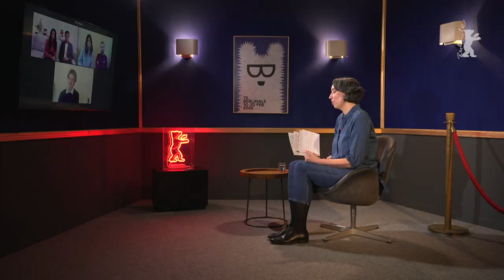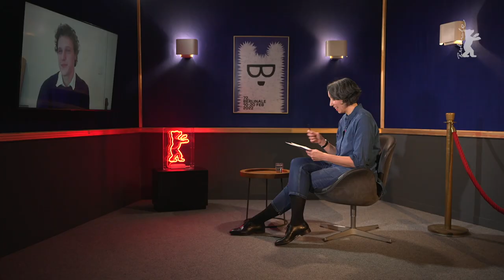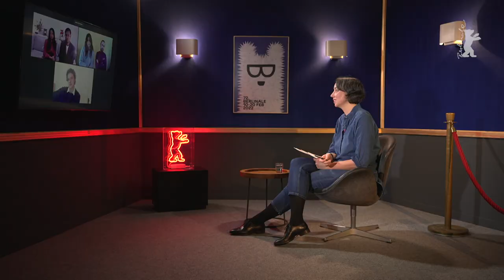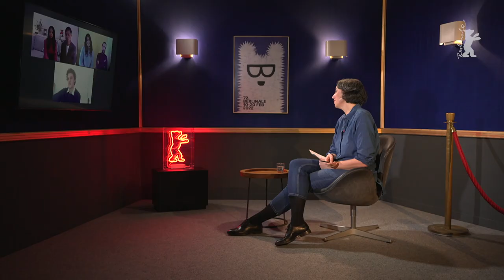Berlinale Meets... Berlinale Shorts Directors and Actors | Berlinale 2022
Berlinale Shorts section head Anna Henckel-Donnersmarck met with actors and directors of three films from Berlinale Shorts 2022:
actress & co-producer Asha Magrati and director Deepak Rauniyar / Four Nights
actress & writer Ana Vilaça and director Pedro Cabeleira / By Flávio
writer, director Antonio Marziale / Starfuckers

00:00 – 00:52 Introduction
00:53 – 02:38 Excerpt: Four Nights
04:46 – 05:55 Excerpt: By Flávio
08:35 - 09:35 Excerpt: Starfuckers
10:50 – 16:45 Is it possible to cast chemistry?
16:46 – 23:34 How do you manage the transition from writing the script to acting in the film?
23:34 – 34:10 Please tell us more about the different acts of performance in all three films.
34:11 – 36:16 Deepak, please tell us more about the usage of sound in “Four Nights”
26:16 – 39:07 Ana and Diogo, what was it like to work together on “By Flávio” since you are also partners in life?
39:08 – 41:29 Antonio, how did you prepare for your role in “Starfuckers”?
41:30 – 44:38 Flowers and compliments

Illuminated with ARRI Orbiter